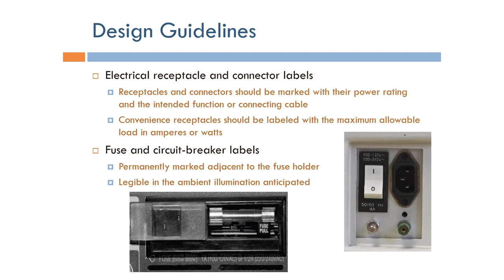Human Factors Engineering: Labels for Electrical Connections (Arabic Narration)